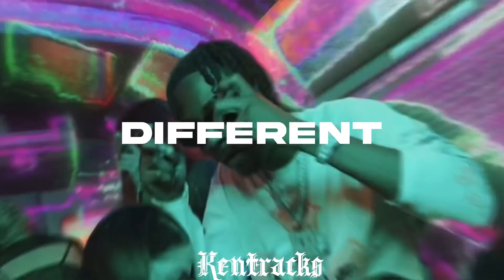Kyle Richh × Jenn Carter Sample Jersey Club Type Beat - "Different" | NY Drill Instrumental 2024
⇴Buy this Beat (Instant Delivery)
CHECK DESCRIPTION FOR MORE

credits :​⁠ ​⁠@Kentrackss ​⁠@24Shmono ​⁠ ​⁠​⁠ ​⁠​⁠
lease:$150
Exclusive:$1000
The free version of this beat can only be used for non-profitable, non-commercial projects and nothing besides that. This means YouTube or Soundcloud use with NO monetization.

📷 Instagram Kentracks tags: jersey drill type beat,jersey club type beat,drill jersey club type beat,jersey club drill type beat,jersey drill,uk drill x jersey club type beat,jersey club,uk drill type beat,bandmanrill jersey club type beat,jersey club type beat 2023,bandmanrill x jersey club type beat,free jersey drill beat/ instrumental,ny drill type beat,jersey drill type beat 2022,drill jersey type beat,drill jersey type beat free for profit,jersey club drill Kentracks,bandmanrill jersey club type beat,bandmanrill x jersey club type beat,drill instrumental,drill jersey club type beat,drill jersey type beat,drill jersey type beat free for profit,free jersey drill beat/ instrumental,jersey club drill,jersey club type beat,jersey drill,jersey drill type beat,ny drill type beat,russ millinos jersey club type beat,russ millions jersey type beat,sample drill type beat,uk drill type beat,uk drill x jersey club type beat ny drill x jersey club type beat,dark jersey drill type beat,dark jersey club type beat,jersey club sample type beat,jersey drill type beat,sdot go jersey type beat,sample drill type beat,sdot go jersey club type beat,ny sample drill type beat,sdot go drill type beat,free ny sample drill type beat,dark jersey club,free jersey drill beat/ instrumental,uk drill x jersey club type beat,jersey club,ny drill type beat,sdot go x kenzo b type beat,jersey drill ny drill,sample drill,tiktok drill beat,b lovee type beat,kay flock type beat,sample drill type beat,ny drill type beat,ny drill sample type beat,kay flock type beat 2022,b lovee type beat free,kay flock type beat free,ny drill type beat 2022,ny drill beat,uk drill type beat,b lovee,kay flock,uk drill beat,kay flock beat,drill,salsa drill remix,drill beat,salsa drill,drill sample type beat,jersey club,drill remix,salsa drill type beat